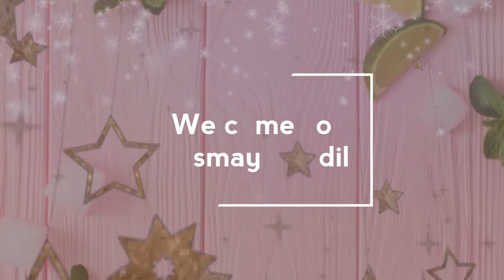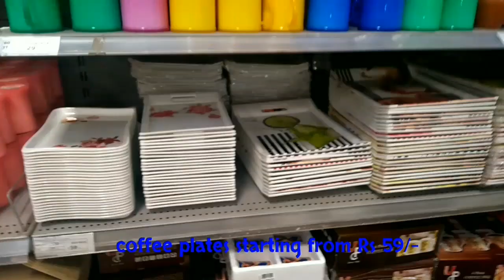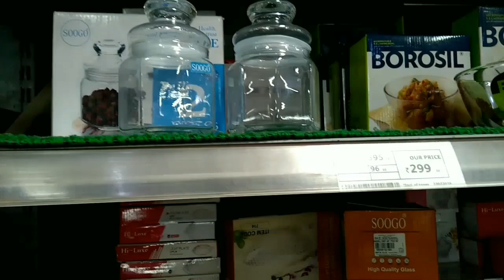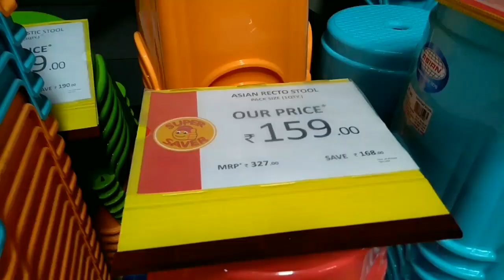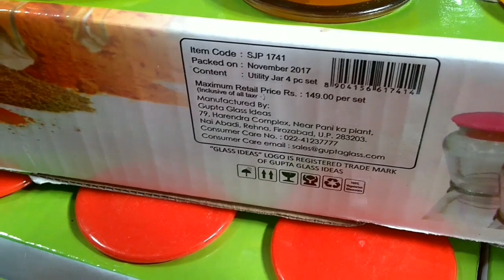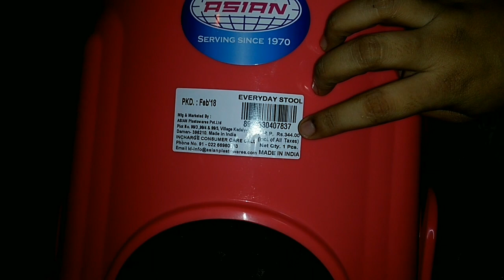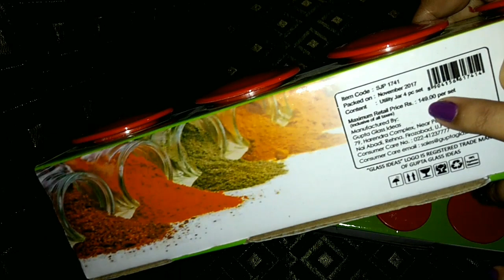Shopping haul tamil || Reliance market shopping haul video in tamil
hi friends

similar products link shared below

Klera Artificial Grass Doormat

LatestHomeStore Pack of 5 Stylish Door mat

AV Creations Cotton Designer Bathmat

Mixing Bowl Set

Ketsaal Plastic Bowl Strainer

Mason Glass Jar with Straw

Unbreakable Stylish Glass Set, Set of 6

Small Glass Jar Set Of 4 Pcs

Valamji Stainless Steel Ginger Cum Cheese Grater